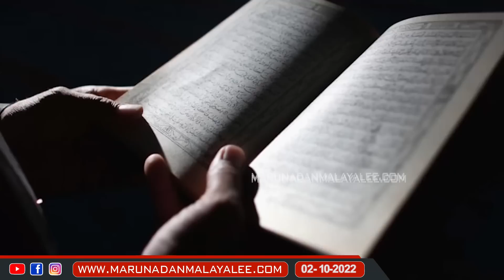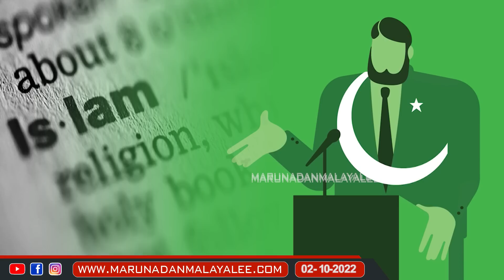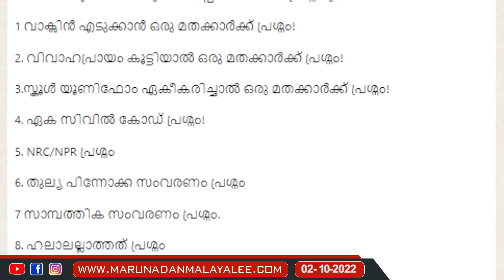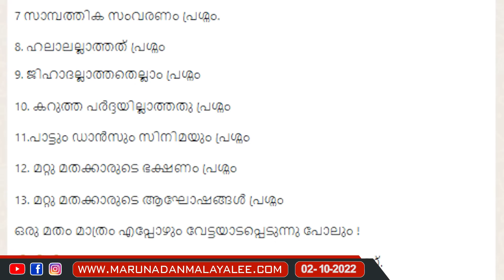എന്തുകൊണ്ടാണ് പൊളിറ്റിക്കല്‍ ഇസ്‌ലാമിന് അടിമുടി പ്രശ്നങ്ങൾ..? I About Muslim Population in world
ജൂതർ.. ക്രിസ്ത്യാനികൾ… ഹിന്ദുക്കൾ.. ബുദ്ധർ.. എന്തേ എല്ലാവരും ശത്രുക്കളായത്...?
എന്തുകൊണ്ടാണ്  പൊളിറ്റിക്കല്‍
ഇസ്‌ലാമിന് അടിമുടി പ്രശ്നങ്ങൾ...?